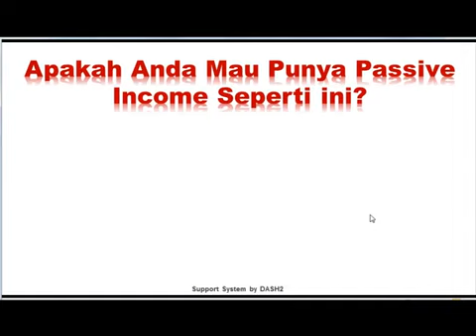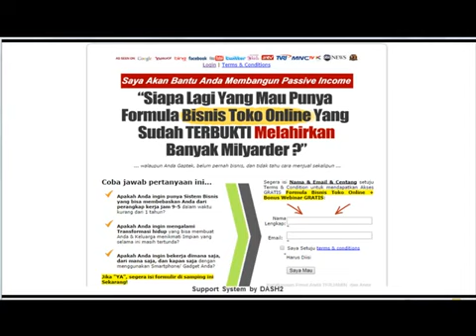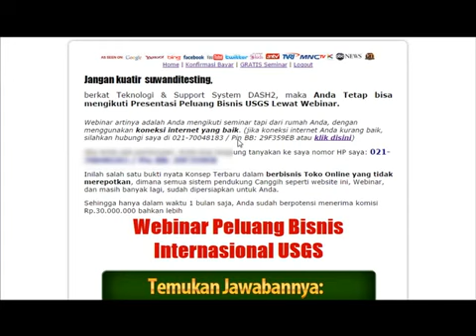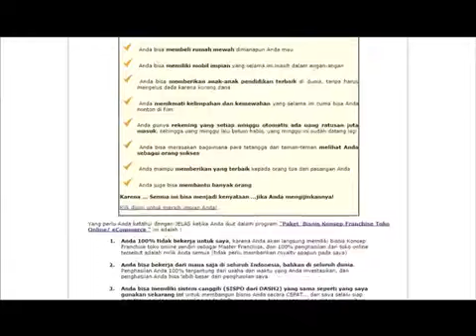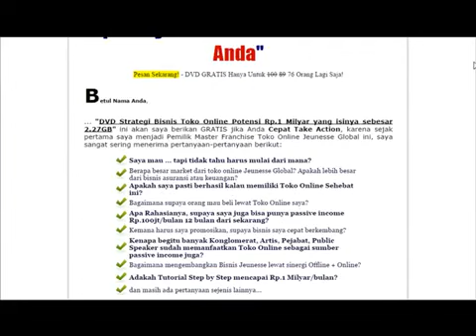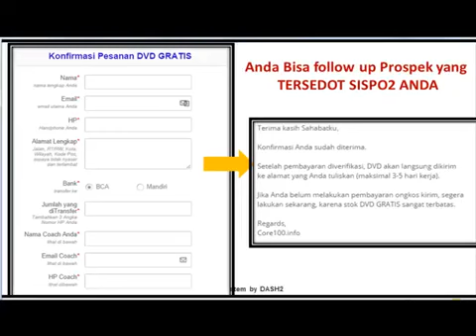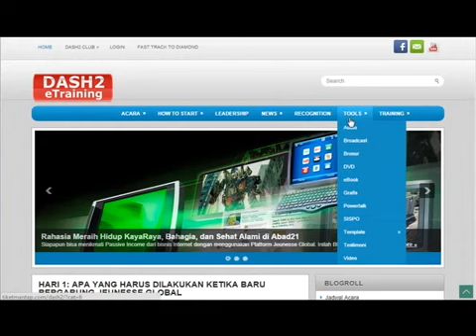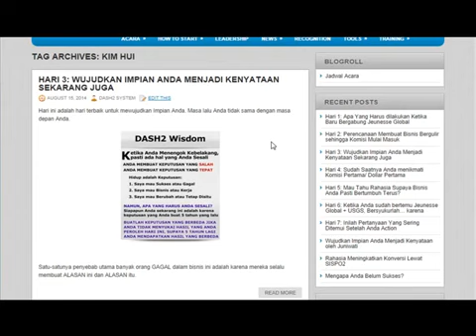Jangan Join Jeunesse Global Dulu, Sebelum Anda Lihat Web Promo Canggih Milik Saya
Info Lengkap